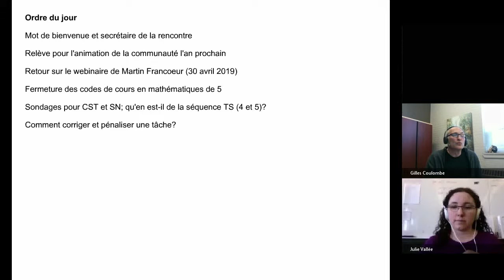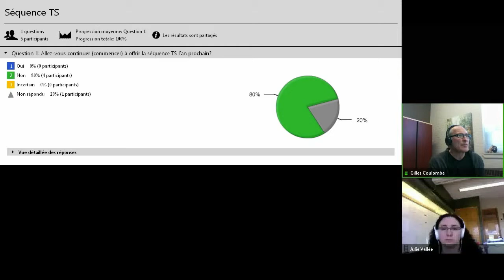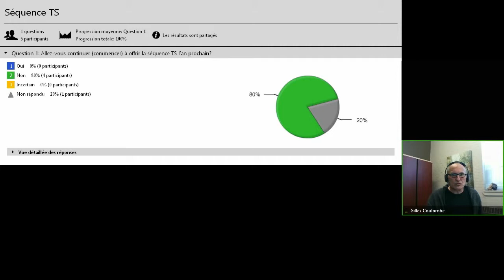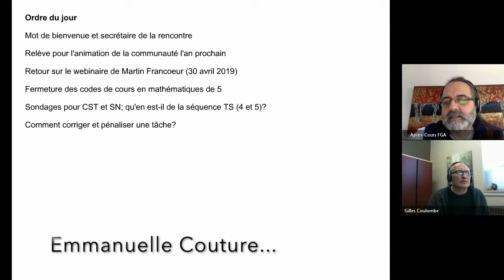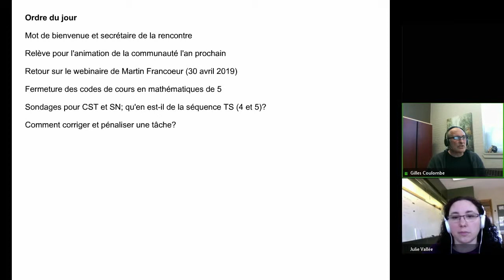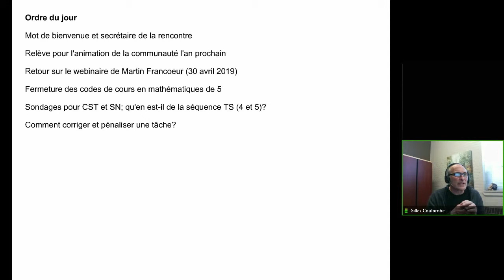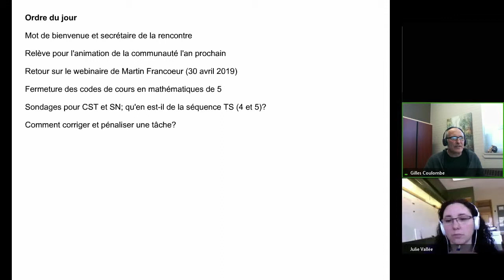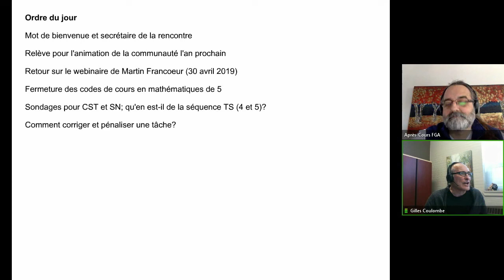Communauté mathématique, 8 mai 2019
Rencontre de la communauté mathématiques du 8 mai 2019 dans le cadre des Après-cours FGA. Voir l'article complet sur le blogue